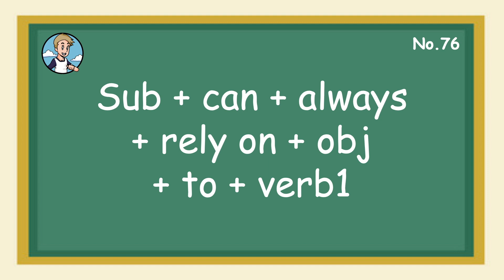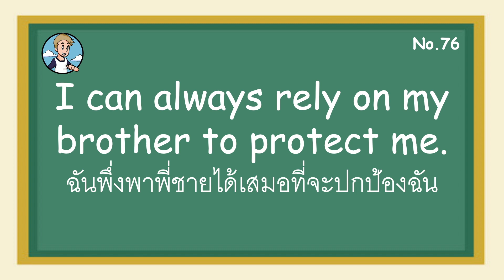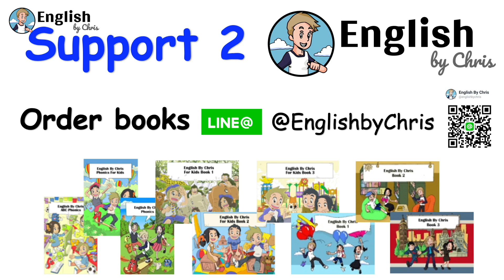SS76 - rely on พึ่งพา - โครงสร้างประโยคภาษาอังกฤษ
76. rely on พึ่งพา
โครงสร้างประโยค
Sub + can + always + rely on + obj + to + verb1
ตัวอย่างประโยค 1
You can always rely on me to take you to work.
คุณพึ่งพาผมได้เสมอที่จะส่งคุณไปทำงาน
ตัวอย่างประโยค 2
I can always rely on my brother to protect me.
ฉันพึ่งพาพี่ชายได้เสมอที่จะปกป้องฉัน

รับสอนตัวต่อตัว ติดต่อผมได้ที่